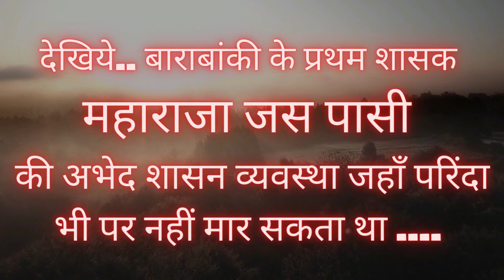महाराजा जस पासी की अभेद शासन व्यवस्था I PASI SAMRAT MAHARAJA JAS PASI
पासी समाज के सभी वंशजों का हृदय से अभिनन्दन करता हूँ.  साथियों इस वीडिओ में पासी सम्राट महाराजा जस पासी की अभेद शासन व्यस्था के बारे में वर्णन है... कृपया वीडिओ पसंद आने पर SUBSCRIBE, LIKE, SHARE जरूर करें ... जय पासी समाज